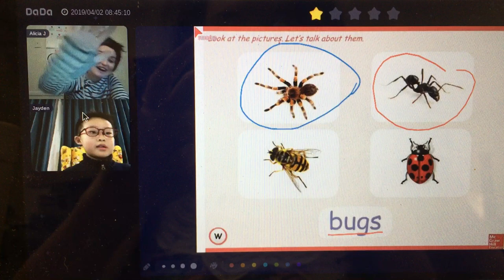Teaching Online DADA